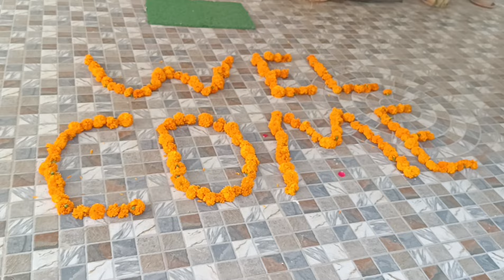আজকে tejyash পাপার শুভ অন্নপ্রাশন আর কান্না কাটি শুরু হয়ে গেলো